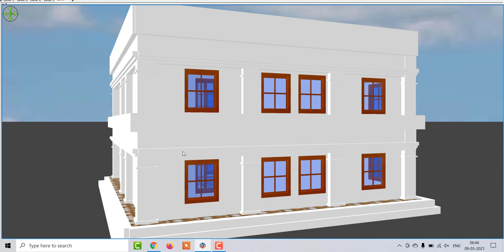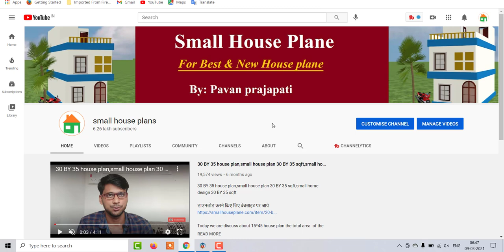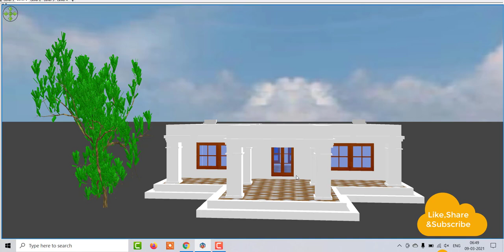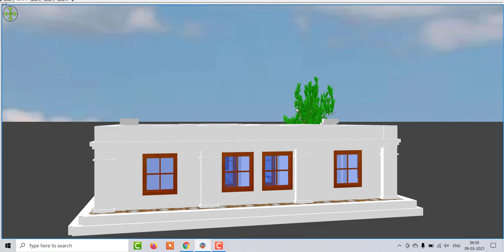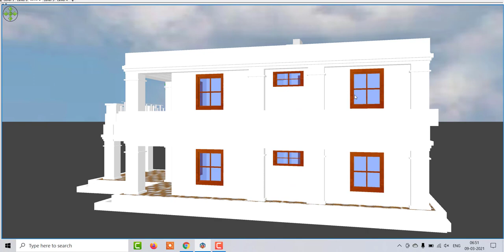36 x 50 Home Design ,36 by 50 House Plan With Front Elevation ,36 by 50 House Plan For Tow Family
36 x 50 Home Design with 3d Model,36 by 50 House Plan With Front Elevation ,36 by 50 House Plan For Tow Family